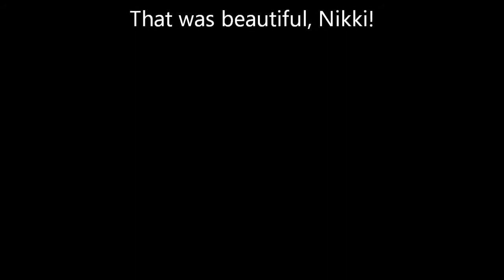Nikki Sings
Various episodes of Nikki the Alaskan Malamute howling to neighborhood sirens.